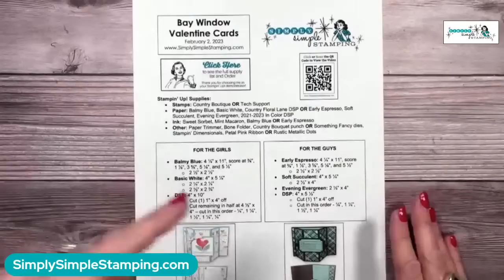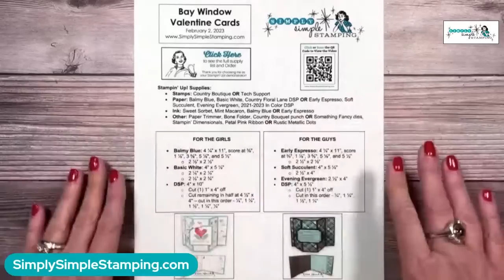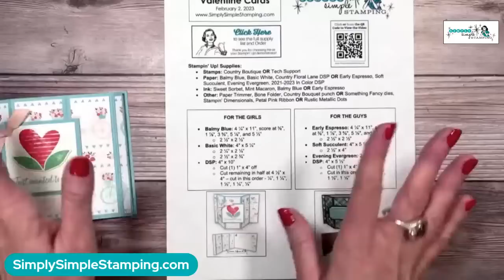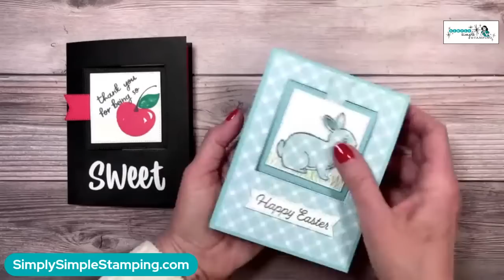🔴 Make a Bay Window Card: The Easy Step-By-Step Tutorial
Do you love fun fold cards and fancy fold cards? You’ll get a kick in learning how to make a bay window card. I’ve got a step-by-step video tutorial too!

I think my favorite part about today's fun fold card is that it's, as I like to say, mantel worthy. This is such a great card for the recipient to proudly display.

⭐️  Do you want to learn more fun fold cards like this Bay Window Card? Share your thoughts!